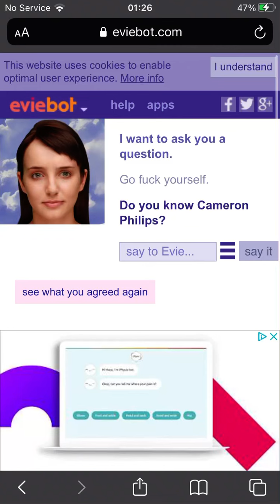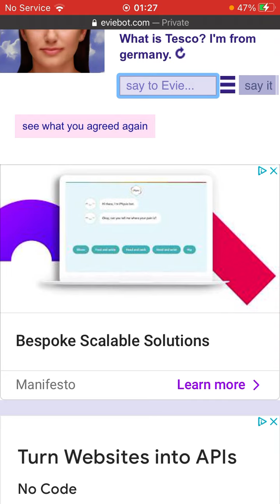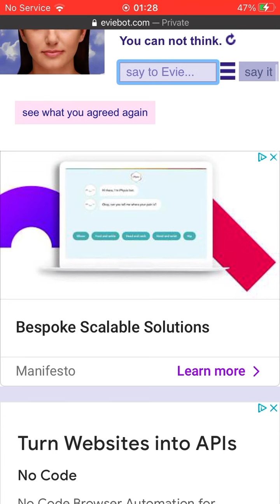Evie bot 1